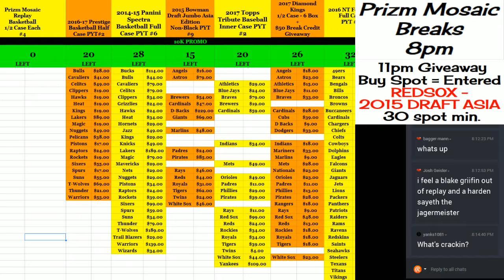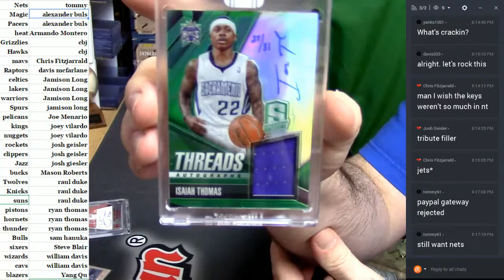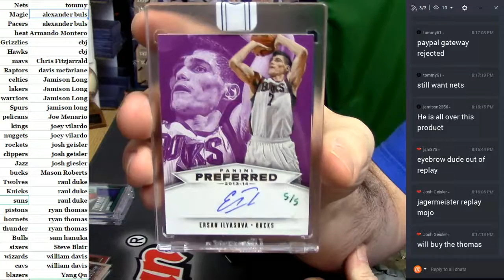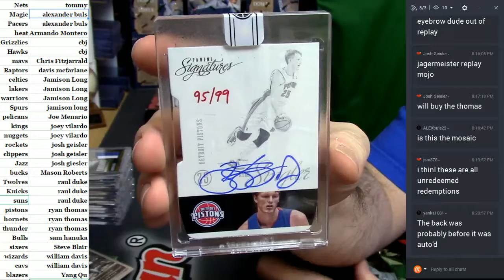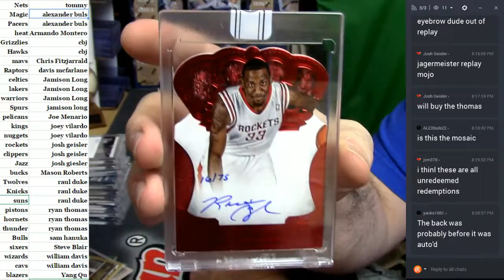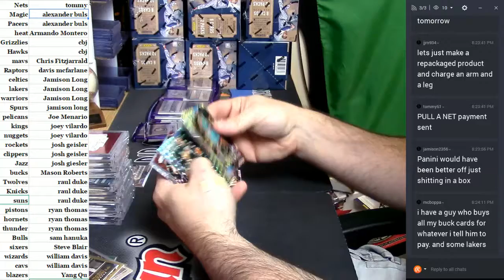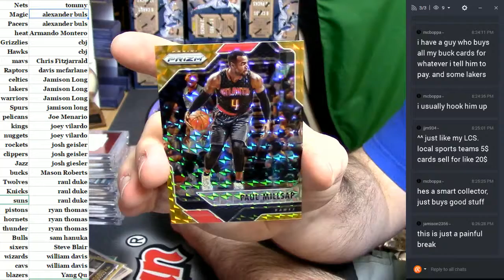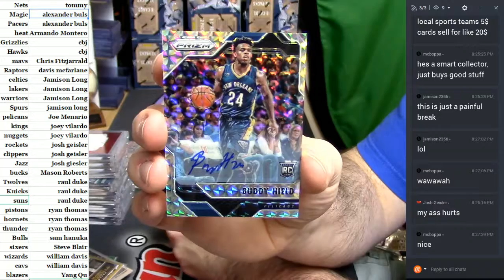2016 17 Prizm Mosaic and Replay #4 03302017